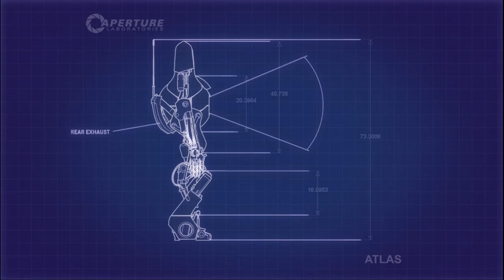Portal 2 #6 - 36 kế Tẩu Vi Thượng Sách, Suy Nghĩ Đủ Kiểu Hóa Ra Chỉ Cần Chạy Qua Là Xong :))